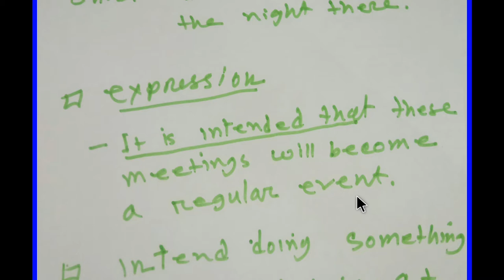Vocabulary from Daily Star-4